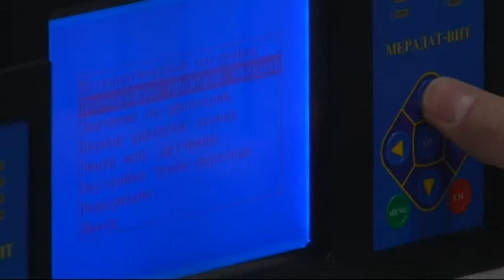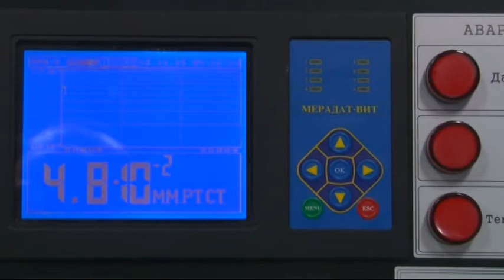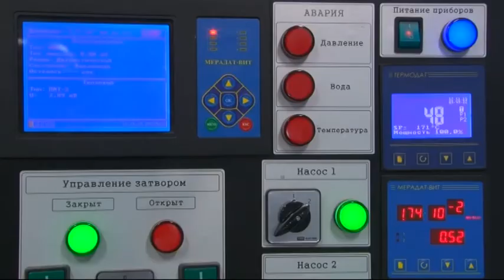Пермские промышленники готовы обеспечить системами контроля всю страну